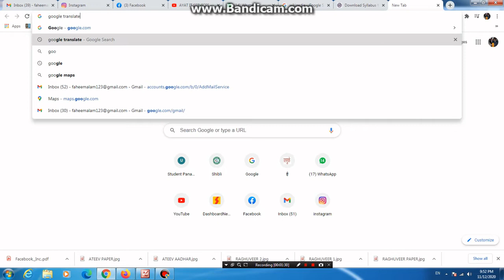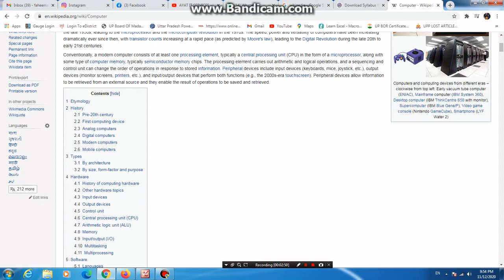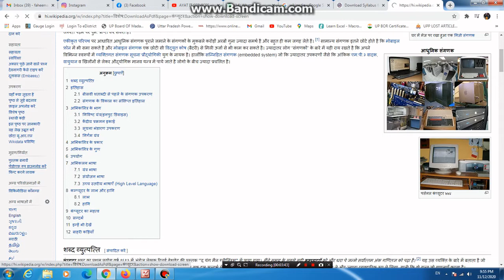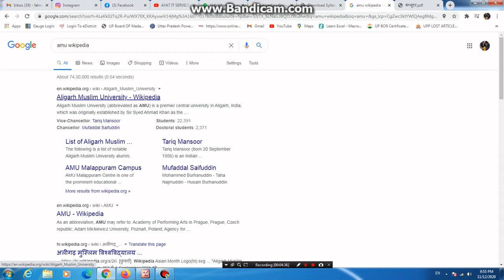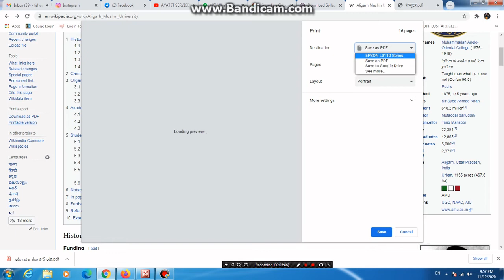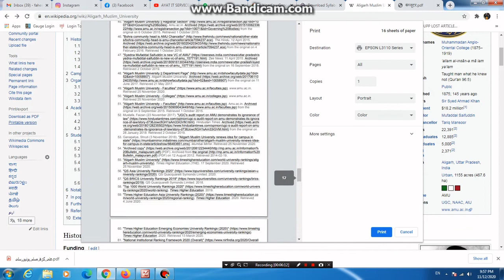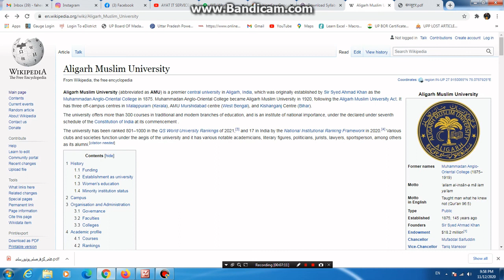What is Wikipedia ||Article editing online||Free online Encyclopedia[Hindi]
Wikipedia is the online free world-wide Encyclopedia where we can easily write & edit articles and posts.It Provides 295 Languages to work on it.(For Example:- English(UK,U.S.A),Hindi,French,German,etc.
Queries Solved:-
1 What is Wikipedia & how to use it.
2 which is the Most Popular online article editing website.
3 world's Largest online Encyclopedia.
4 Alexa Rank of Wikipedia Website.

5 How to edit any article on Wikipedia as anonymously.